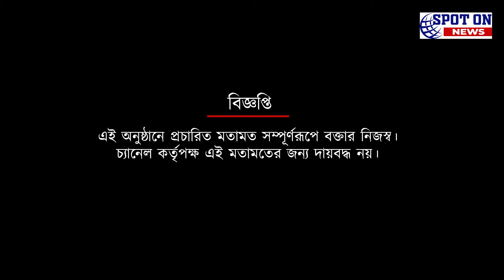ইন্ডিয়া জার্সি গায়ে বাড়তি কোনও মোটিভেশনের দরকার পড়ে না, কেন এমন বলছেন অর্ণব মন্ডল | Spot On News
ইন্ডিয়া জার্সি গায়ে বাড়তি কোনও মোটিভেশনের দরকার পড়ে না, কেন এমন বলছেন অর্ণব মন্ডল